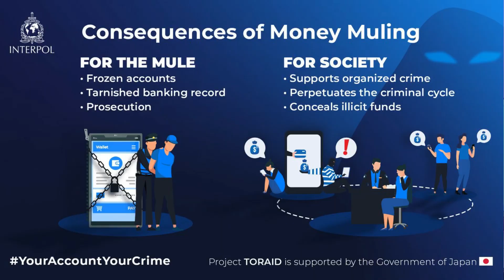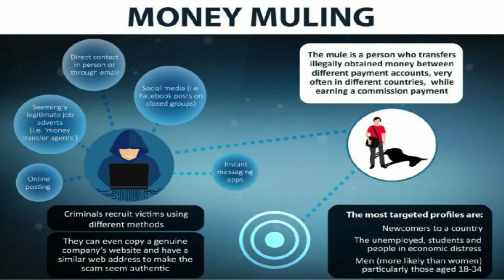earning app without investment | best earning app without investment | money mules explained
Earn money without any investment is it true !! there is a lot of earning ways online and there is lots of online scam going on be care full if you really want to earn money watch this video before start earn money online !

Related Quires :
earning app
earning app today
money mules
क्या आप Money Mule हैं
What is Money Mule
money mules explained
earning app daily